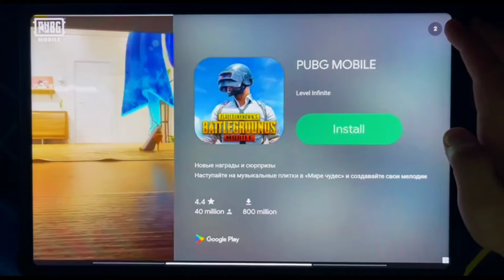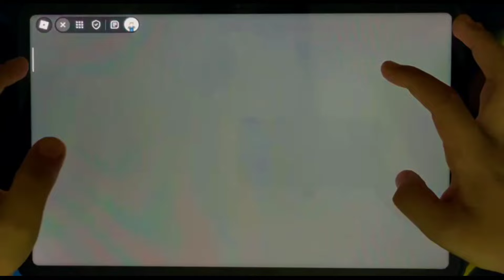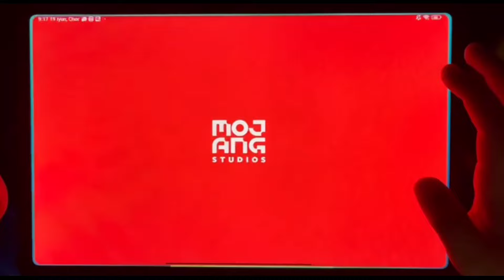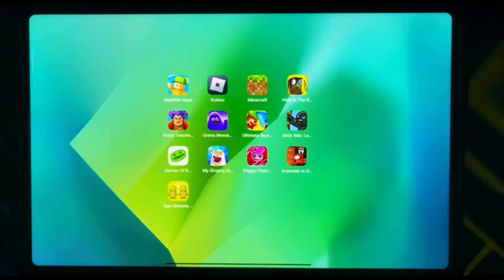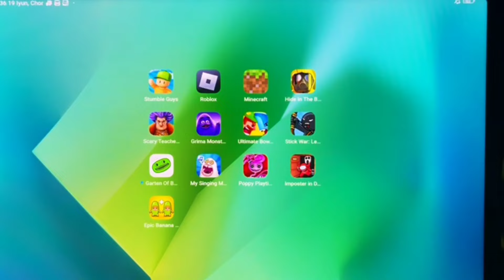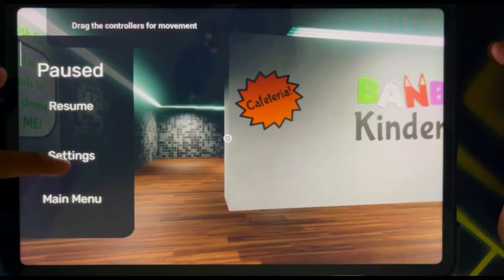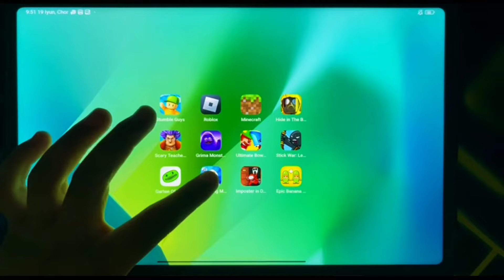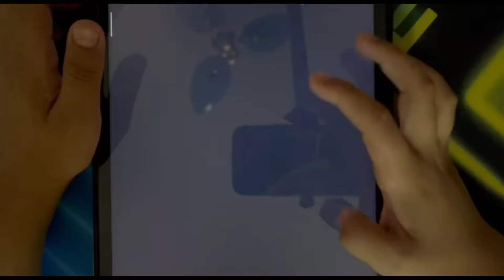Grimace Monster Scary Survival,StickWar Legacy,Poppy Playtime Chapter,Toilet Monster,Death Park 2